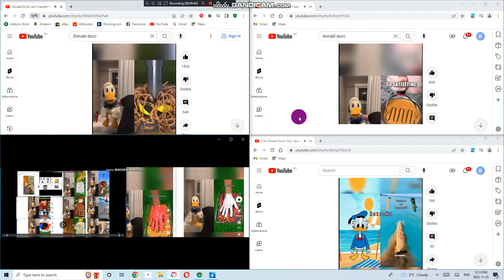up to faster 24 parison to Donald ducc